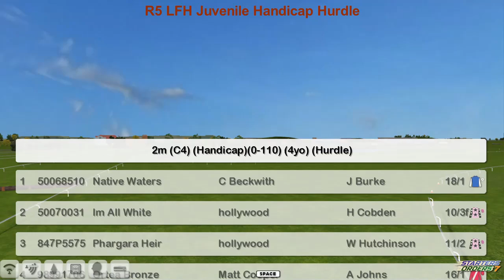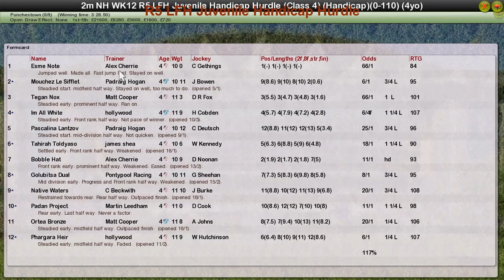NH WK12 R5 LFH Juvenile Handicap Hurdle